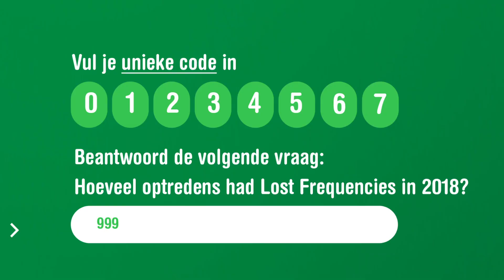Tic Tac Music Experience - How to participate? (NL)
Beleef een te gekke music experience met DJ Lost Frequencies!
Ontmoet hem op Ibiza, als VIP op een festival of maak kans op één van de 150 Bose prijzen
Bekijk hoe het werkt en doe mee!